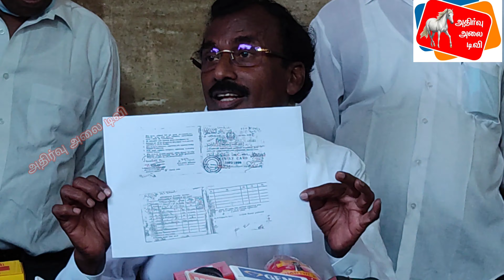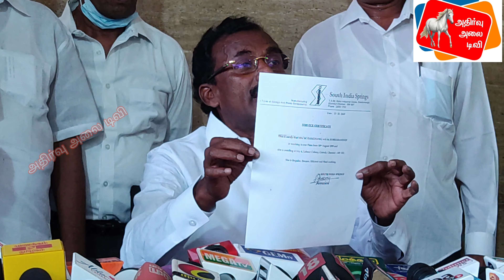போலி ஆவணங்கள் மூலம் சிட்கோ நிலத்தை அபகரித்து ஏன்?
போலி ஆவணங்கள் மூலம் சிட்கோ நிலத்தை அபகரித்து ஏன்? மா.சுப்ரமணியன் அவர்களுக்கு சைதை துரைசாமி அவர்கள் கேள்வி

அதிமுக சைதாப்பேட்டை வேட்பாளர் சைதை துரைசாமி செய்தியாளர்களை சந்தித்தார்.

திமுக சைதாப்பேட்டை வேட்பாளர் மா. சுப்ரமணியன் மீது நில அபகரிப்பு வழக்கு உள்ளது அது குறித்து விளக்கம் கேட்டிருந்தேன் இதுவரை தரப்படவில்லை அதுமட்டுமில்லாமல் ஊடகங்கள் நேரில் விவாதம் செய்ய தயாராக உள்ளேன் எனவும் தெரிவித்திருந்தேன்

சென்னை கிண்டி தொழிற்பேட்டை உள்ள தொழிலாளர்கள் குடியிருப்பில் உள்ள வீடுகள் L3 மற்றும் L4 வீடுகள் தொழிலாளர்களுக்கு ஒதுக்கப்பட்ட வீடுகள் அதை

முன்னாள் திமுக மேயர் மா.சுப்ரமணியம் அவர் பதவியில் இருக்கும் பொழுது அவர் பதவியை துஷ்பிரயோகம் செய்து அவர் மனைவி பேரில் வீட்டை ரிஜிஸ்டர் செய்து உள்ளார்

அவர் நேரடி விவாத பேட்டியில் வராத காரணத்தினால் இதை இங்கு ஊடகம் முன்னாள் சொல்ல வேண்டிய நிலை ஏற்பட்டுள்ளது இதற்கான ஆதாரமும் என்னிடம் உள்ளது

எஸ் கே கண்ணன் (மா சுப்ரமணியனின் மாமனார்) அவர்களுக்கு ஆறு வாரிசுகள் உள்ளனர். ஆனால் ஒரு பெண் வாரிசு மட்டும் தான் என் தெரிவித்துள்ளார் ...

(இடம்: சென்னை சைதாப்பேட்டையில் உள்ள அவரது அலுவலகத்தில்)